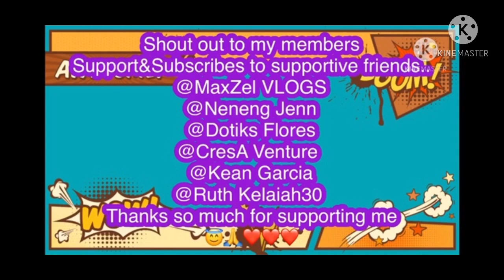Mobile Legends Nana Hero MVP game play part 2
memebrship link
If you need help about your youtube channel.

Support my members
@MaxZel VLOG
@Neneng Jenn
@Ruth Kelaiah30
@Kean Garcia
@CresA Venture
@Dotik Flores